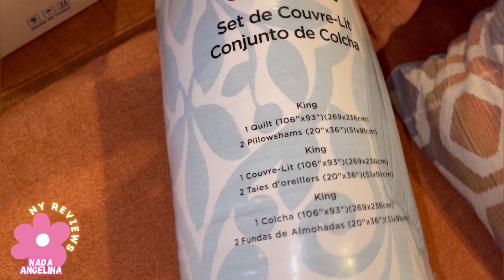Bedsure 100% Cotton Quilt Set King